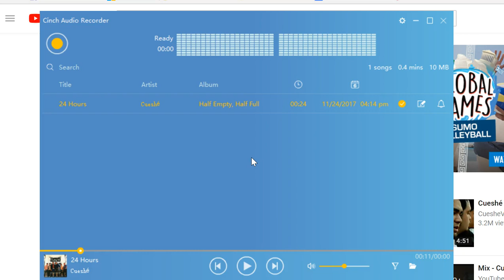How to Record Music on Any Music Streaming Site Using Cinch Audio Recorder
How to record music on any music streaming site using Cinch Audio Recorder.  You can also record online radio stations, Podcast, audiobooks and more.

The recorded song is automatically saved as MP3 (320 kbp/s bitrate)